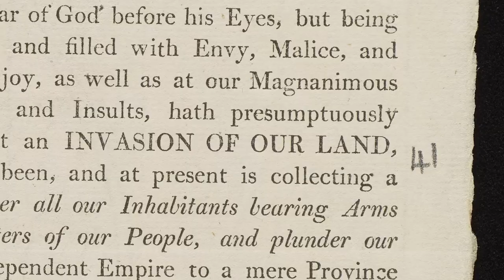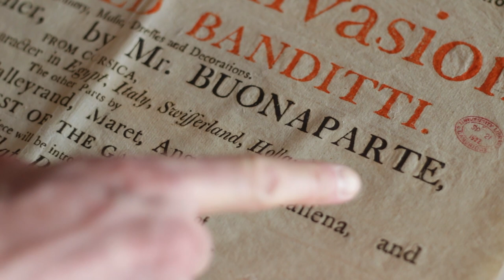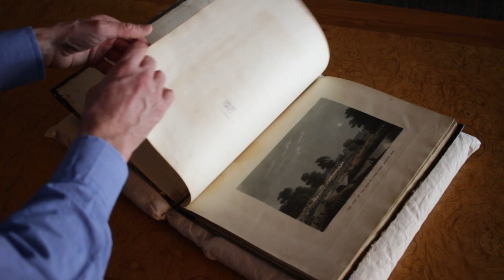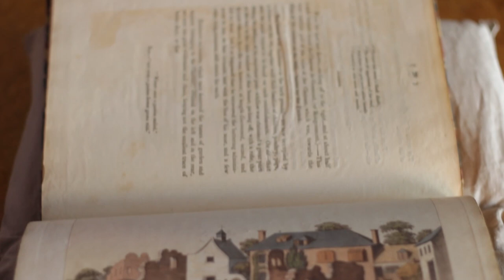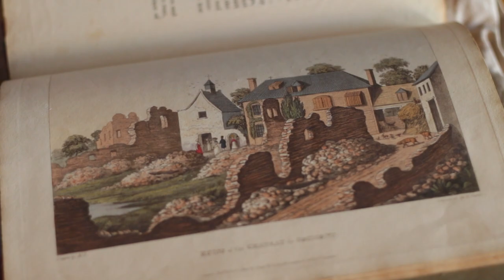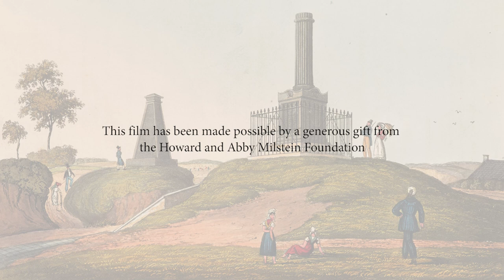A Damned Serious Business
Mark Nicholls and John Wells, curators of the Library’s exhibition ‘A damned serious business: Waterloo 1815, the battle and its books’, give an overview of the display and highlight some of the items on show.

" It has been a damned serious business. Blücher and I have lost 30,000 men. It has been a damned nice thing—the nearest run thing you ever saw in your life. - The Duke of Wellington, 19 June 1815, quoted by Thomas Creevey.

The Battle of Waterloo was fought on Sunday 18 June 1815, ten miles south of Brussels in what was then the Kingdom of the Netherlands. It was the climactic engagement of a campaign that pitted an invading French army under Napoleon Bonaparte against a combined force of Allied troops—chiefly British, Netherlandish and Hanoverian—commanded by the Duke of Wellington and a Prussian army led by Gebhard von Blücher. The French were routed, and the warfare that had plagued Europe for more than two decades was definitively ended: there were to be no hostilities on such a scale on the continent until the outbreak of the First World War in 1914. Through its impact on the politics and power-relationships of a Europe approaching the height of its worldwide influence, the outcome of Waterloo remains significant to this day.

Although Cambridge University Library has never set out to assemble a specific, single collection relating to Waterloo, the strength and breadth of our accessioning activity mean that over the course of two hundred years we have amassed a rich and fascinating variety of written records, maps and book arts relating to the battle and the era in which it played so significant a part. To mark the bicentenary of Waterloo, this Digital Library collection presents a sample of such material, encompassing military drill-books, manuscript letters, hand-coloured engravings, battlefield plans, printed mementos and tourist reminiscences.